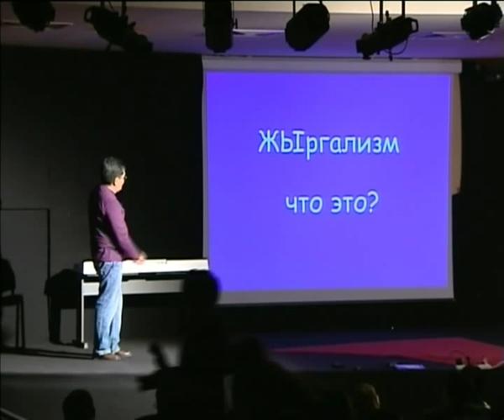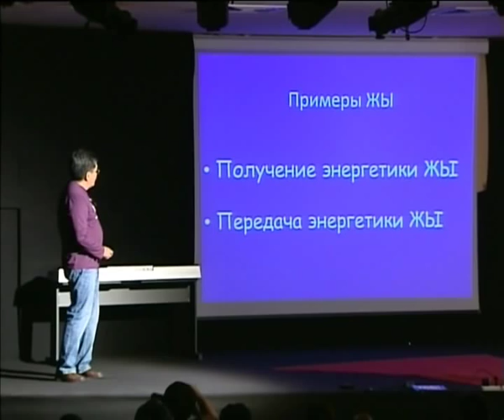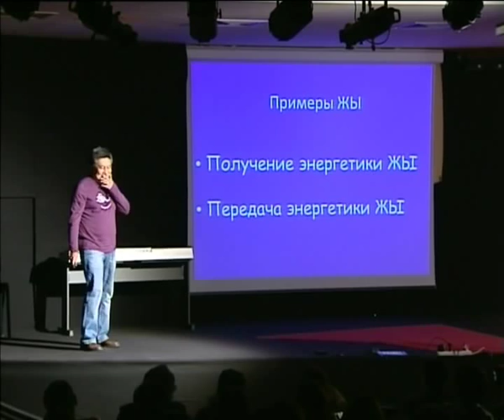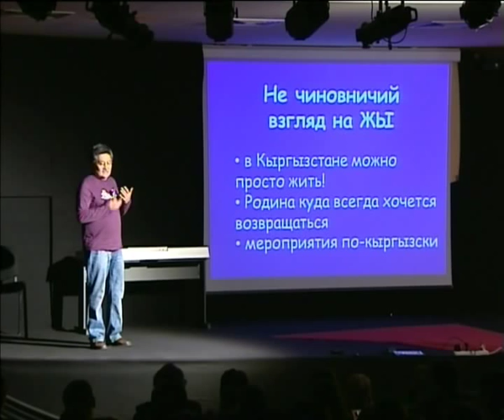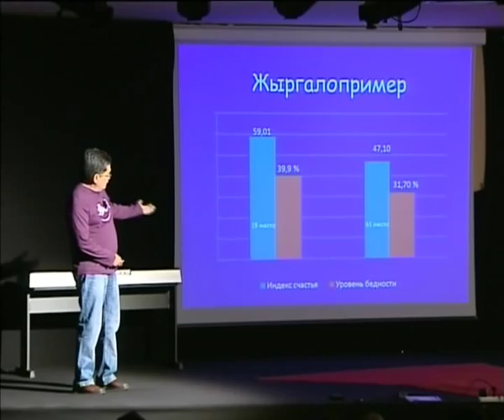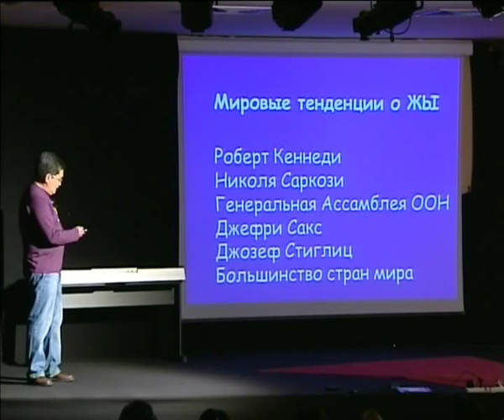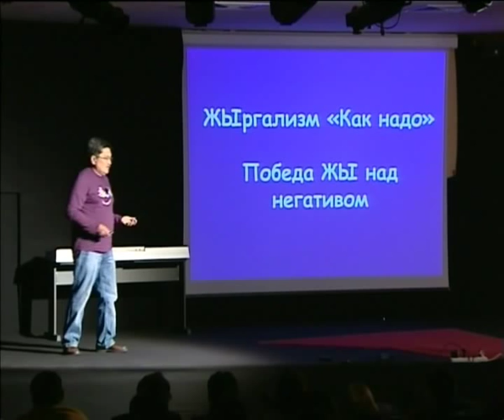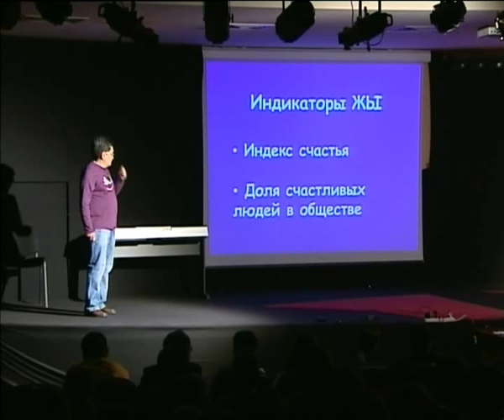TEDxBishkek - Кубат Каниметов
Кубат Каниметов - эксперт по государственному управлению, Председатель совета «Центра продвижения и развития». Кубат рассказал о своем взгляде на достаточно сложные проблемы в различных сферах деятельности государства через призму "Жыргализма".